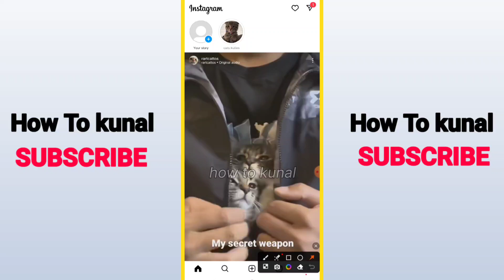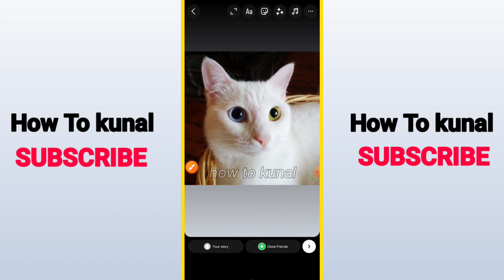How To Add Song To Instagram Story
"🎵 Elevate your Instagram game with our comprehensive guide on How to Add Songs to Your Instagram Stories! Whether you're looking to enhance your Stories with trending tunes or personalize your content with your favorite tracks, this step-by-step tutorial has got you covered. We'll walk you through the entire process, sharing tricks, tips, and the latest updates on adding music seamlessly to your Stories. Don't miss out on making your Stories more engaging – watch now and amplify your Instagram presence! InstagramStories AddSongToInstagram Tutorial"